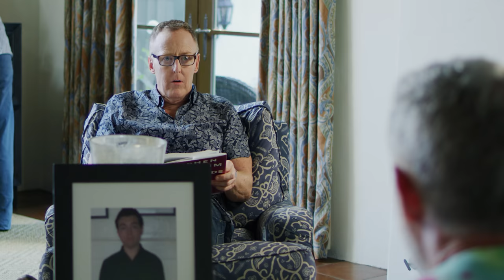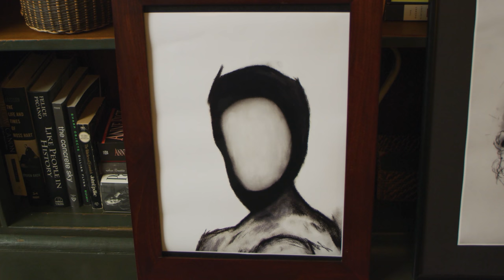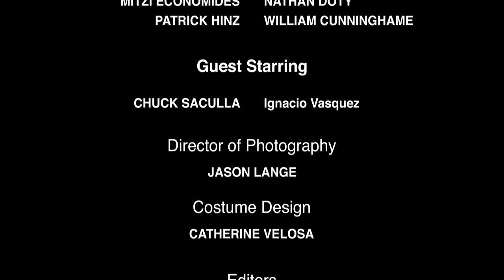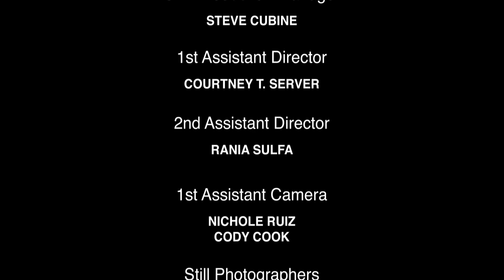Ep 7: "The Open House Thing"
Seeking to lift their spirits, Gary, Ray and James visit an open house and imagine that they live there. Back home, Ray expresses his doubts about his ability to turn his life around, but Dwight has faith in him.